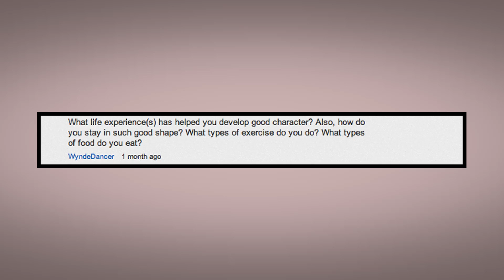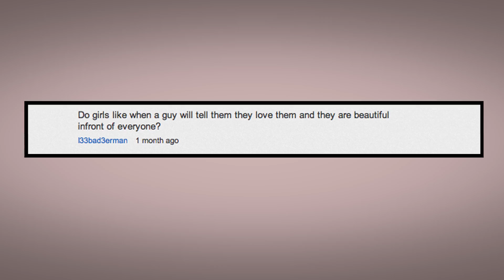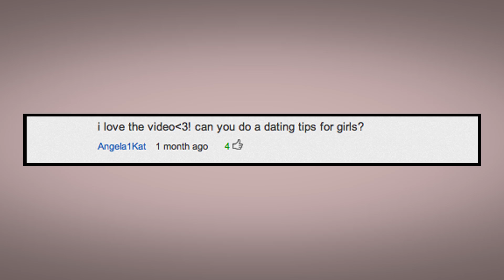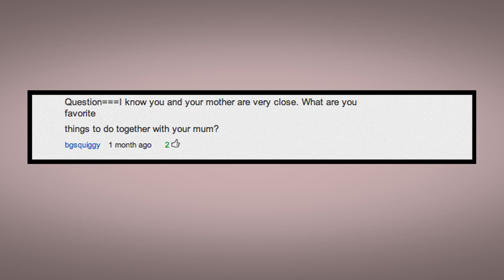More Question and Answer!!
You have questions, I have answers!!!  Love getting to know you and what you're interested in, as much as I enjoy sharing with you. Love you!  xo